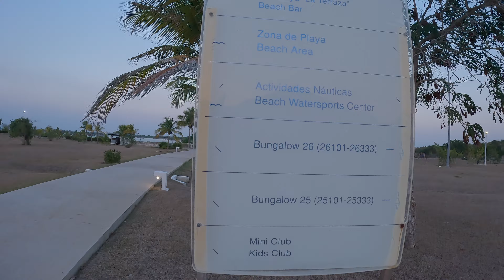Iberostar Selection Holguin: Cuba 2023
Learning how to use my brand new Go Pro Hero 11 Black Creator Edition.

Figuring out how to edit these videos with iMovie on my MacBook Air.

Some of the music in this video is supplied through iMovie although some tracks I have found through YouTube that I really enjoyed and wanted to include, listed below

Huge thanks to my friends who have been showing support and providing kind words and honest criticisms.

The biggest thank you to my wife, Jeleasa. She supports me in everything I do and is the reason I wanted to get a Go Pro in the first place. To record and share our forever memories.